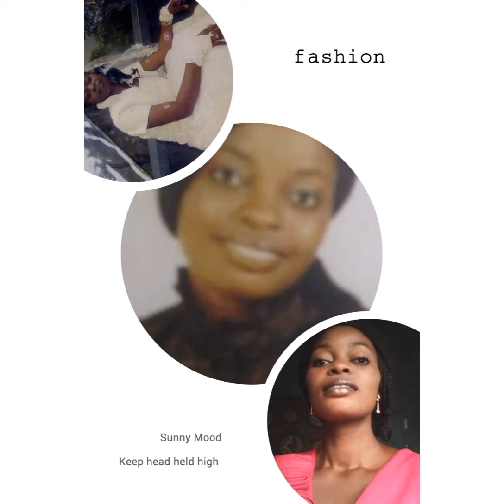To my love